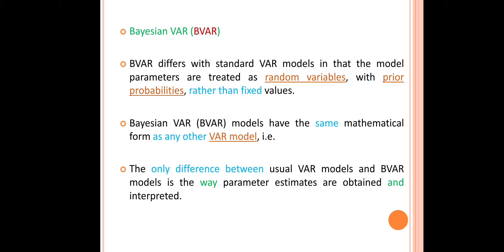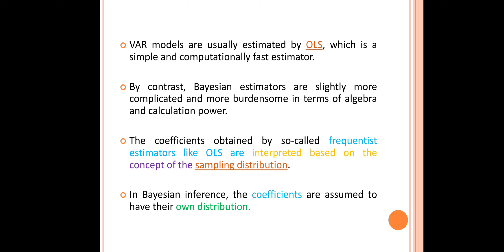BVAR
Bayesian VAR